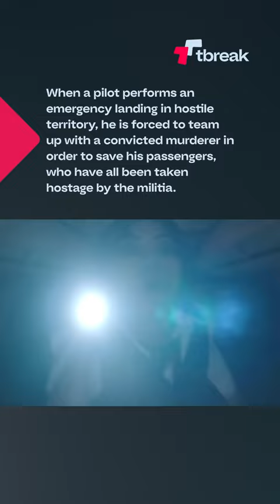Plane starring Gerard Butler is the perfect popcorn entertainment. Catch it in cinemas on Jan 26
Plane starring Gerard Butler is the perfect popcorn entertainment. Catch it in cinemas on January 26 across the Middle East.